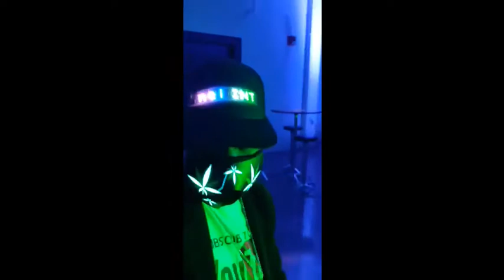MANCHESTER NEW HAMPSHIRE PRIDE 2022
WE HAD A BLAST THERE IT WAS LAID BACK AND COOL. WE MET ALOT OF BEAUTIFUL PEOPLE THERE!